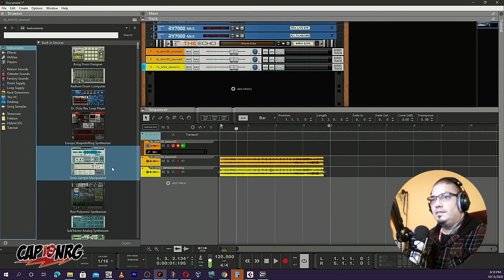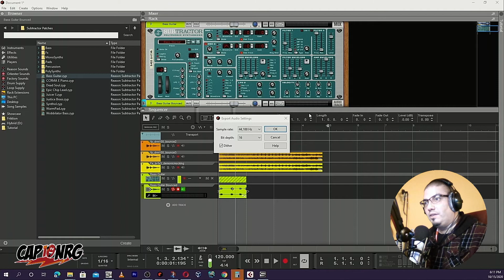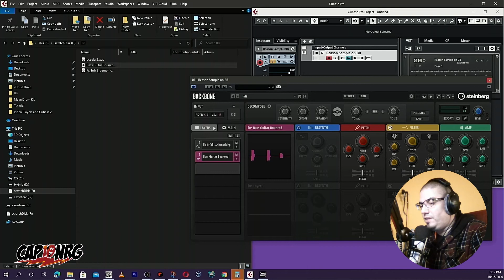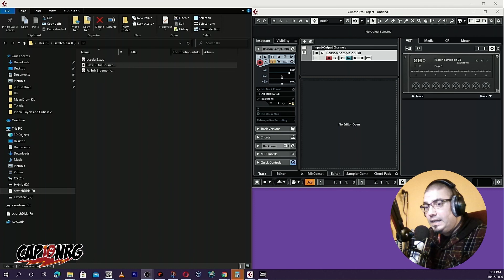How to Extract Loops and Samples from Reason Refills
Hey guys - with the recent introduction of tools like Backbone from Steinberg software, you might be interested in using your samples or sounds created with Reason as Impact samples. Well in this tutorial I will show you how to extract rex files, samples, and instrument sounds from Reason for this purpose.